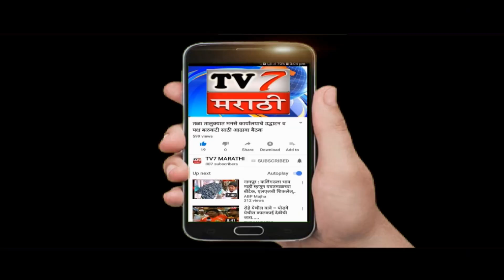पेणचे गणेश मूर्तिकार विविध मागण्यासाठी राज ठाकरे यांच्या भेटीसाठी कृष्णकुंजवर...(पेण किरण बांधणकर)